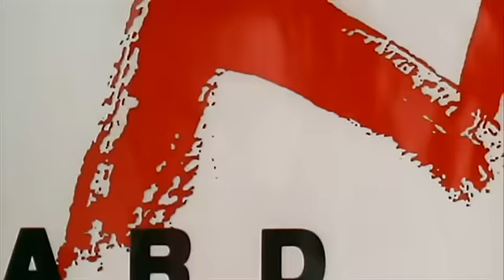Hard To Kill Trailer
Trailer for the movie Hard To Kill